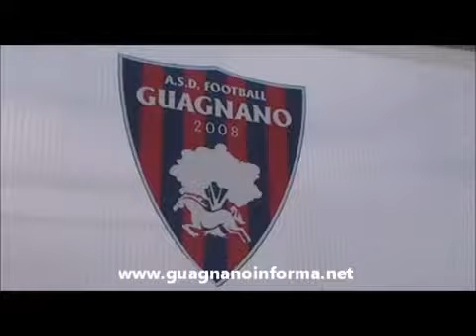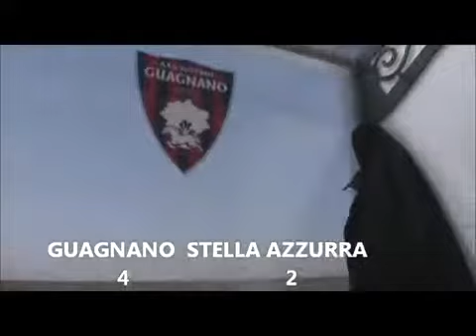CAMPIONATO PROVINCIALE 3^ CAT. - GIR. "C" - 2011/12: Football Guagnano 2008 - Stella Azzurra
Campionato Provinciale di 3^ Categoria - Girone "C" 2011/2012
Football Guagnano 2008 - Stella Azzurra
data: 18 marzo 2012
riprese: Luca Ciccarese